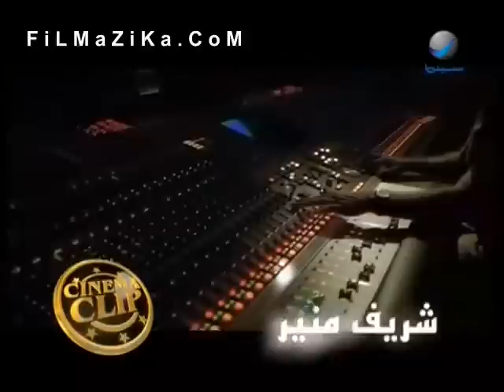Sherif Mounir.rmvb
Rotana Cinema Clips